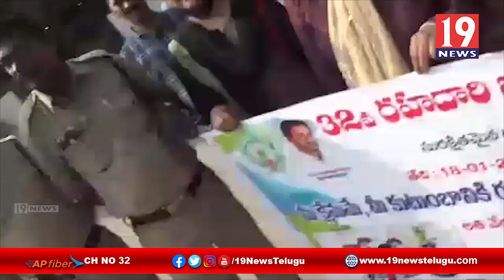రోడ్డు భద్రతపై అవగాహన కల్పించిన అగనంపూడి ఆర్డిఓ శివప్రసాదరావు - విశాఖ జిల్లా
రోడ్డు భద్రతపై అవగాహన కల్పించిన అగనంపూడి ఆర్డిఓ శివప్రసాదరావు - విశాఖ జిల్లా | 19 Newstelugu